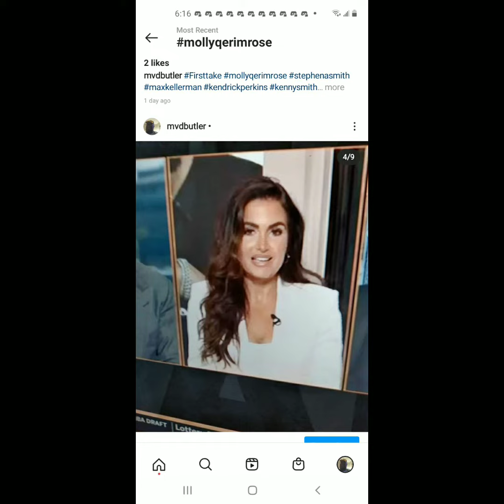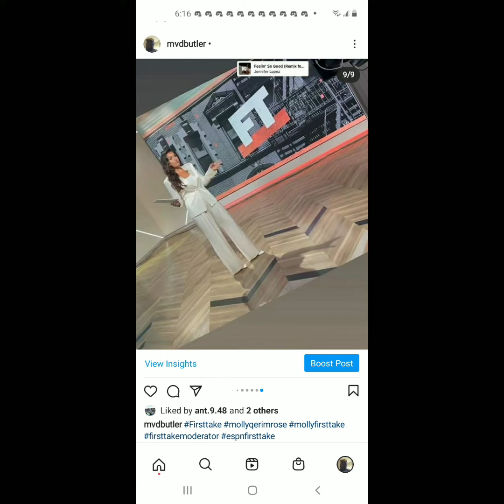Molly Qerim Rose Perfect Good Week